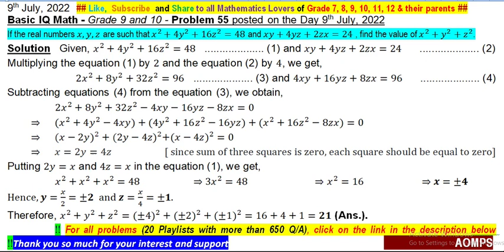If the real numbers x,y,z are such that x^2+4y^2+16z^2=48 and xy+4yz+2zx=24 , find x^2+y^2+z^2.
If the real numbers x,y,z are such that x^2+4y^2+16z^2=48 and xy+4yz+2zx=24 , find the value of x^2+y^2+z^2.
IQ Math -  Preparatory Problems and Solutions for  Higher Level Competitive Exams - Grade 7, 8, 9, 10, 11, 12 ::
Link for Grade 9 and 10 – Basic IQ Math – Olympiad Practice Problems – SET 1A (pdf)
Link for Grade 9 and 10 – Basic IQ Math – Olympiad Practice Problems – SET 1B (pdf)
Link for Grade 9 and 10 – Basic IQ Math – Olympiad Practice Problems – SET 1C (pdf)
Link for Grade 9 and 10 – Basic IQ Math – Olympiad Practice Problems – SET 1D (pdf)
Link for Grade 9 and 10 – Basic IQ Math – Olympiad Practice Problems – SET 1E (pdf)
Link for Grade 9 and 10 – Basic IQ Math – Olympiad Practice Problems – SET 1F (pdf)
Link for Grade 9 and 10 – Basic IQ Math – Olympiad Practice Problems – SET 1G (pdf)
Link for Grade 9 and 10 – Basic IQ Math – Olympiad Practice Problems – SET 1H (pdf)
Link for Grade 9 and 10 – Basic IQ Math – Olympiad Practice Problems – SET 1I (pdf)
Link for Grade 9 and 10 – Basic IQ Math – Olympiad Practice Problems – SET 1J (pdf)
Link for Grade 9 and 10 – Basic IQ Math – Olympiad Practice Problems – SET 1K (pdf)
Link for Grade 9 and 10 – Basic IQ Math – Olympiad Practice Problems – SET 1L (pdf)
Link for Grade 9 and 10 – Basic IQ Math – Olympiad Practice Problems – SET 1M (pdf)

Practice selective non-routine Mathematics to enhance thinking ability from this YouTube Channel and  get success in Higher Level Prestigious Competitive/ College Entrance Examinations.

Problems of my channel has been taken from ::
NTSE - India
SASMO - Singapore
NMTC - India
SEAMO - Singapore
NSEJS - India
AMC - Australia
PRMO - India
TIMO - Thailand
Chennai Mathematical Institute Admission Test - India
PIMSO - Philippine
JEE Mains - India
Asia International Mathematical Olympiad - AIMO
DOKA - Singapore
SIMOC - Singapore
Singa Math - Singapore
RMO - India
SMO - Singapore
AIME - America
CMO - Canada
INMO - India